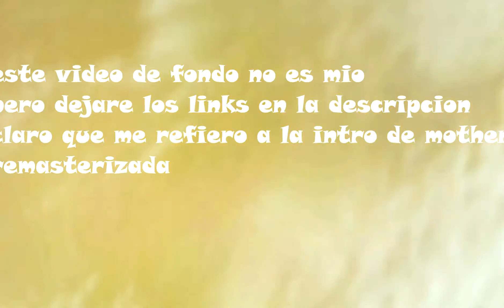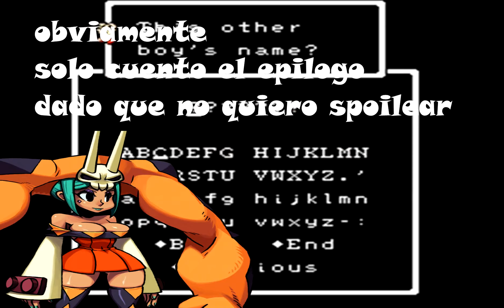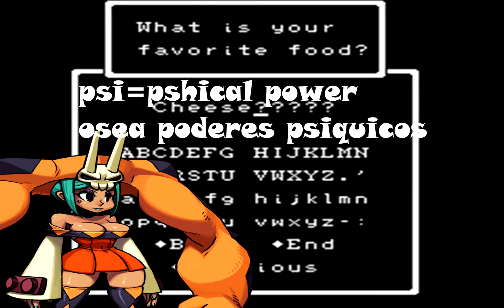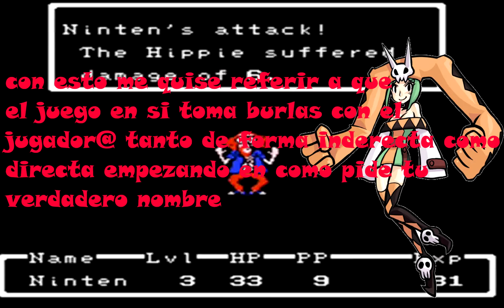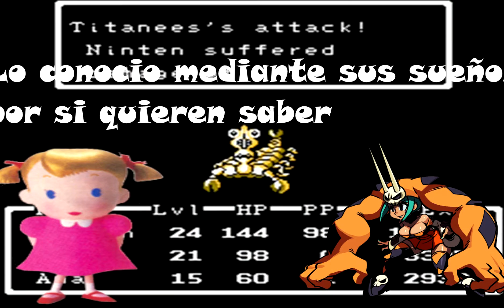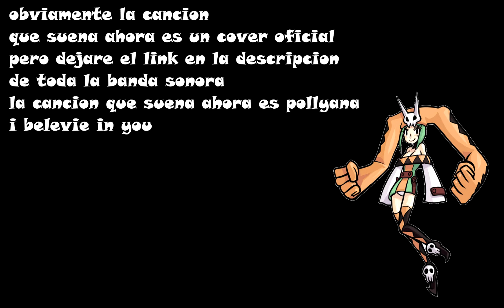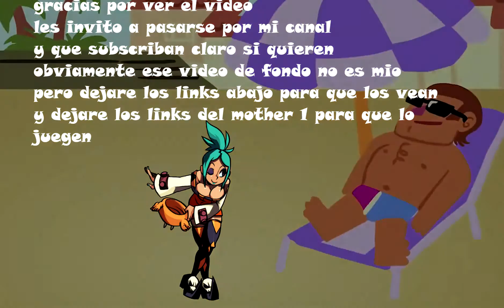Analisis a mother 1 (saga mother)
LINKS
empezando el año con un analisis a una de mis sagas favoritas mother conocido como earthbound beginings (en 2015 xc )
como sea una anilisis wiiii
tambie dejare enlances para que lo juegen en su psp
LINKS
(emulador de psp mas rom del mother 1+2)